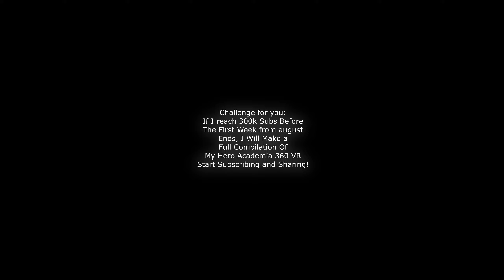Toga Catches You~ [360º VR] | My Hero Academia REMASTER (2022)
What a wonderful Video this was, and now its in remaster!!
This is also a great way for new people that never saw these videos from two years ago to finally catch up and see what we made before! More remasters will come~

Tell me what vr 360 should do next!